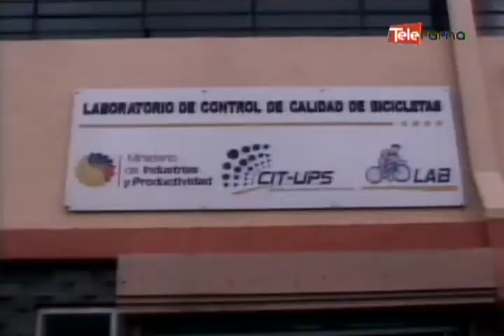Mipro y Universidad Politécnica Saliana implementan primer laboratorio de bicicletas